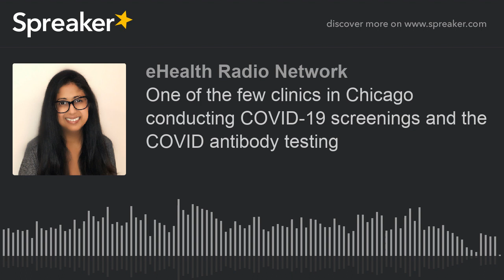One of the few clinics in Chicago conducting COVID-19 screenings and the COVID antibody testing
Dr. Rinku Shah of the Clear Wellness Group, one of the few clinics in Chicago conducting COVID-19 screenings and the COVID antibody testing joins eHealth Radio and the Health News & Mental Health Channels to talk about Mental Health Treatment and working during the COVID-19 Pandemic.

Listen to interview with host Eric Michaels and guest Dr. Rinku Shah discuss the following:

You recently opened Clear Wellness Group with your husband. Tell me about your experience opening your clinic weeks before a global pandemic.
You offer many treatments, one being Ketamine treatment. Can you tell more about this method and how it works.
You were conducting COVID-19 screenings and now you are offering the COVID antibody testing. How does it feel to be one of the few clinics in Chicago offering this test and playing a large role in your city’s wellness?
Are you still seeing your routine mental health patients via tele-health screenings?
You are taking in new ADHD patients right now when many doctors and clinics are not seeing new patients, what made you open your doors to those in need?

Dr. Rinku Shah and Dr. Manan Trivedi formed Clear Wellness Group with the intention of providing the community with great medicine. Medicine that focuses on disease prevention, as well as providing patients with a multidisciplinary support system.
Dr. Shah specializes in ADHD management, generalized anxiety disorder and chronic depression. She truly enjoys engaging with her patients and forming lasting relationships, a rarity in today’s impersonal medical world.
Dr. Trivedi also shares these values and utilizes his double board certifications to provide novel therapies including IV Ketamine, bringing relief to those suffering with mental health issues as well as those with chronic pain.

Social Media Links: Facebook Instagram